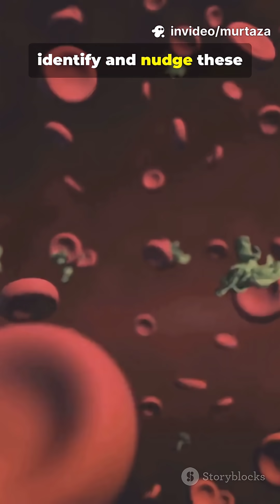Your Immune Brakes..?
AI generated short video.Regulatory T cells (Tregs) control inflammation, prevent autoimmunity, and keep our immune system balanced — now spotlighted by the 2025 Nobel Prize in Biology awarded to three scientists for this breakthrough.